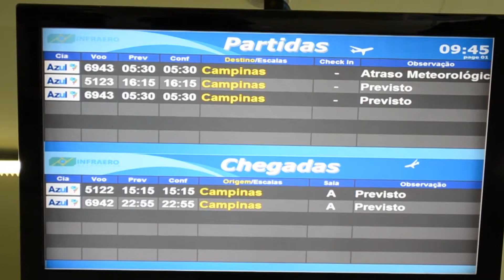Infraero permanece no aeroporto Diomício Freitas